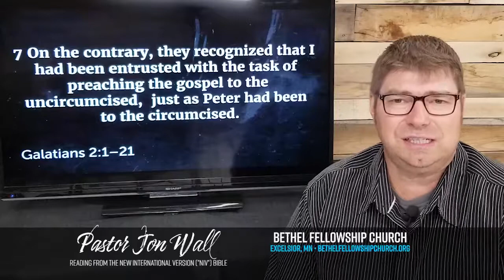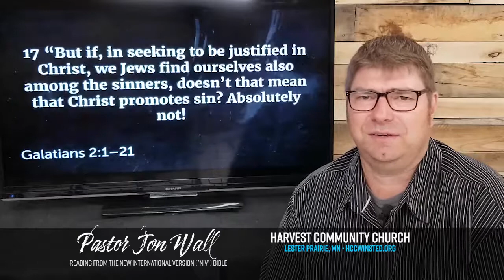Bible Club: Galatians 2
Pastor Jon is reading from Galatians chapter 2.